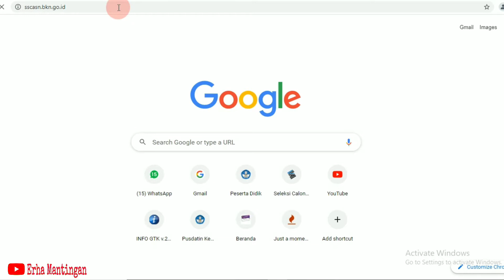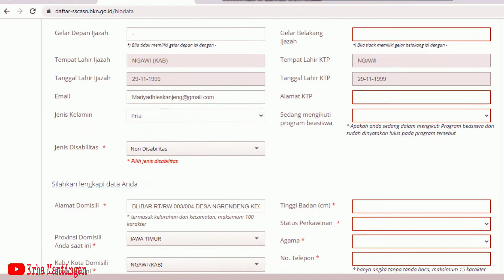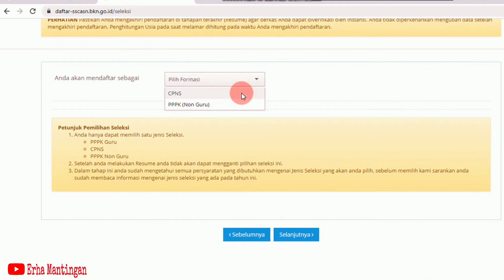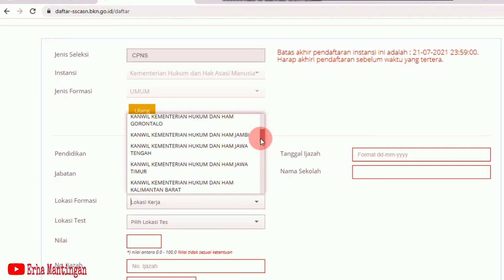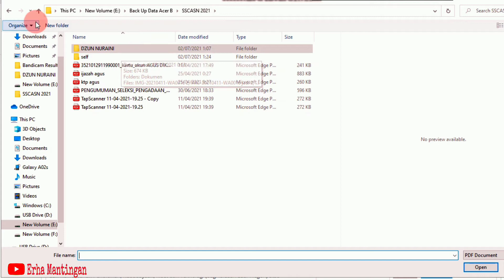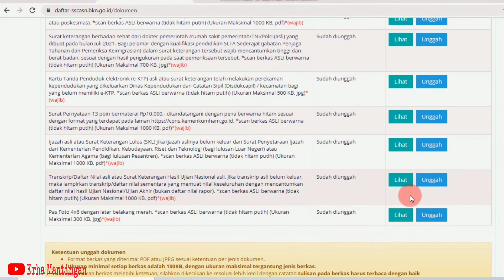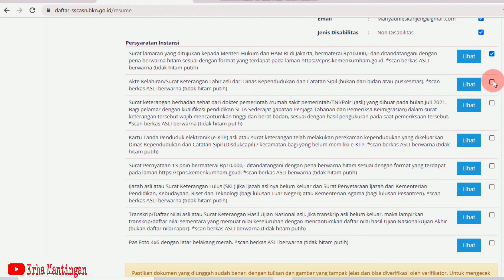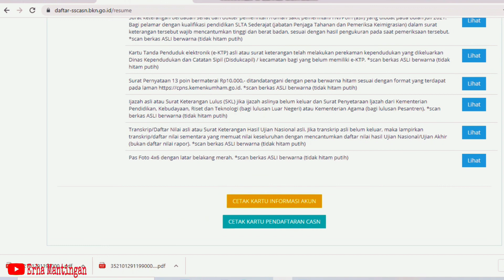PANDUAN LENGKAP CARA DAFTAR CPNS 2021 DAN CARA DAFTAR PPPK 2021 DI SSCASN.BKN.GO.ID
Pada video ini saya sajikan tutorial cara daftar cpns 2021 lulusan sma khususnya cpns kemenkumham pada link pendaftaran cpns 2021 lulusan sma mulai dari cara buat akun sscasn 2021 dan daftar CPNS 2021. Formasi cpns kemendikbud 2021 lulusan sma ini juga diisi dari cpns 2021 lulusan sma kemdikbud maupun cpns 2021 lulusan sma kemenhub asalkan memenuhi syarat pendaftaran cpns 2021 lulusan sma kemenkumham. Silakan simak video ini selengkapnya.Tata Cara Daftar CPNS dapat dilakukan di Portal Resmi SSCASN 2021 sscasn BKN go id.
Terkait Bagaimana cara pendaftaran CPNS 2021, Kapan pendaftaran CPNS 2021 dibuka dapat disimak di video ini yang mana pendaftaran CPNS dan pendaftaran PPPK Tahun 2021 telah dibuka dengan alur  alur pendaftaran CPNS 2021 di portal sscasn
Tata Cara Pendaftaran CPNS 2021 dan Persyaratan yang dibutuhkan tersaji lengkap di video ini dengan dimulai Cara Buat Akun SSCAN Untuk Daftar CPNS 2021 di sscasn dapat disimak pada video saya sebelumnya pada
Bagaimana cara mendaftar cpns 2021 lulusan sma Kemenkumham ada di video ini caranya sama dengan cara daftar cpns 2021 baik cara daftar cpns 2021 lulusan s1, cara daftar cpns 2021 lulusan smk dapat mengunjungi portal SSACN link pendaftaran cpns 2021
Untuk Kelengkapan syarat berkas pendaftaran cpns 2021, dan dokumen persyaratan cpns 2021 berikut cara mendaftar cpns kemenkumham 2021 lengkap ada disini
Untuk Pendaftaran PPPK Guru dan Pendaftaran PPPK Non Guru dan Apa saja persyaratan PPPK guru 2021 dan dimulai Kapan pendaftaran PPPK Guru 2021 dibuka mulai 30 Juni 2021
Bagaimana Cara Daftar PPPK tahun 2021?Kapan pendaftaran CPNS 2021 dibuka?
cara mendaftar pppk kemendikbud , syarat pendaftaran p3k 2021 cara mendaftar pppk guru 2021 syarat mendaftar pppk guru 2021cara daftar pppk tahun 2021 syarat p3k umum 2021
Sebelum memulai pendaftaran pppk guru 2021maka pastikan syarat mendaftar pppk guru 2021 sudah terpenuhi dan sudah disiapkan berkas scan syarat pppk guru 2021. Pastikan kita memilih formasi pppk guru 2021 sesuai arahan bkn. Jika pendaftaran pppk guru sudah buka barulah kita melakukan pendaftaran pppk untuk guru.